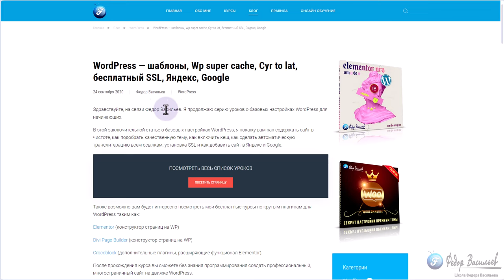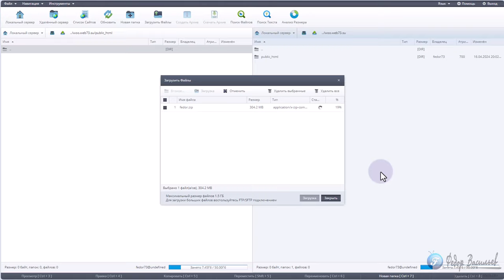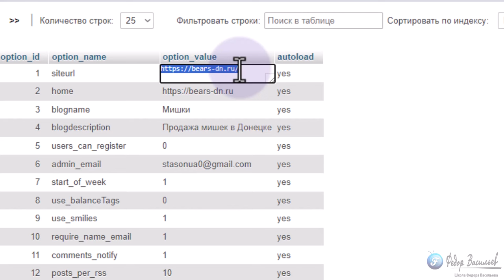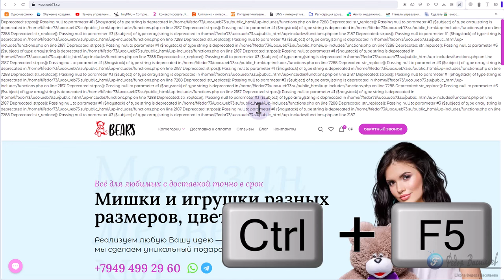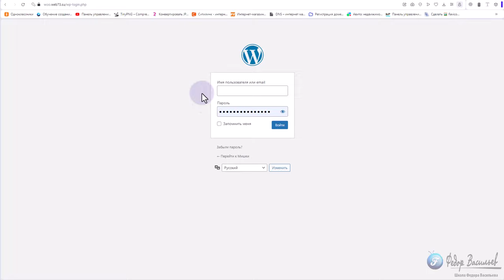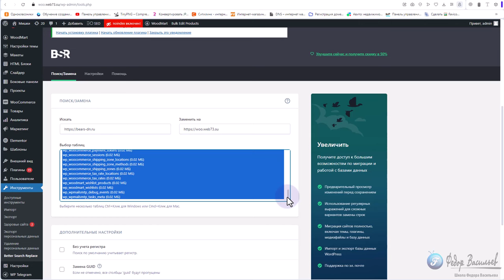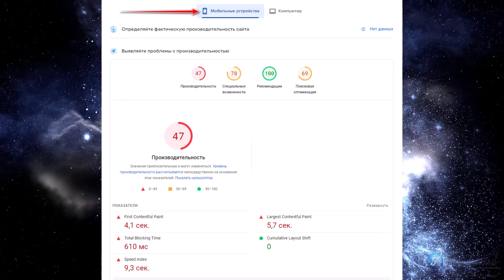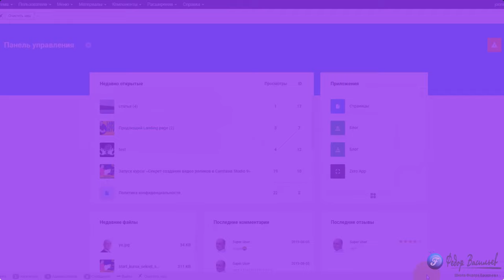Рабочий способ переноса WordPress с домена «А» на домен «Б»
Данный способ переноса сайта подойдет для небольших сайтов, по количеству мегабайт, если хостинг не справляется и не дает архивировать структуру папок сайта, выдавая ошибку, обратитесь в техническую поддержку вашего хостинга, они должны помочь.